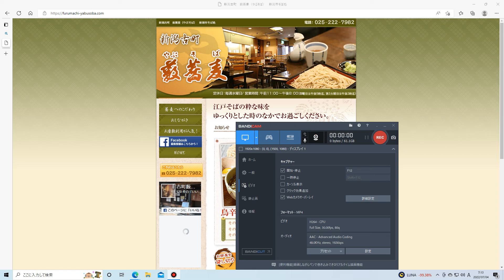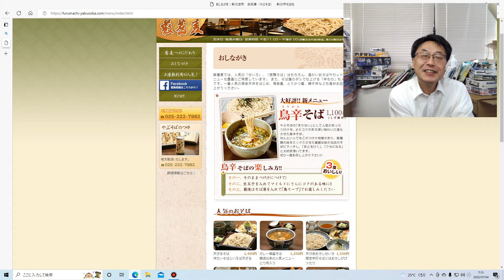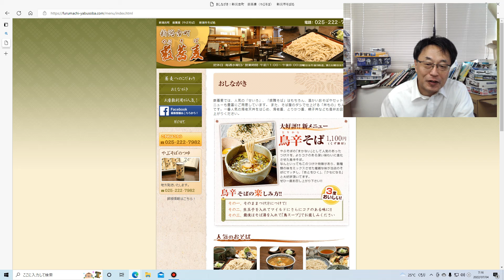新潟のおいしいお蕎麦屋さん、発見。